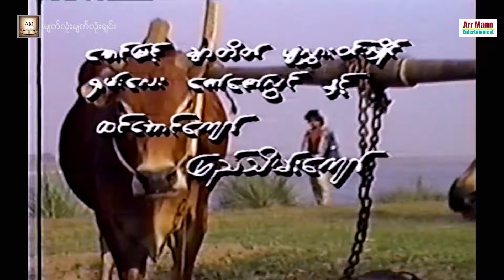မျက်လုံးမျက်လုံးချင်း ၊ Myat Lone Myat Lone chin ၊ မြန်မာဇာတ်ကားဇာတ်ကားသစ်များ ၊ MyanamrNewMovie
Unicode
မျက်လုံးမျက်လုံးချင်း
ဝတ္ထု+ဇာတ်ညွှန်း+ဒါရိုက်တာ-ဌေးဝင်းရှိန် လူမင်း
သရုပ်ဆောင်-ရဲမင်းပိုင် မျိုးသန္တာထွန်း ဆန်းထိုက် နော်ခင်မာသီ နှင့် သရုပ်ဆောင်များစွာပါဝင်သည်။

မြန်မာ့ရုပ်ရှင်များနှင့် ဗီဒီယိုဇာတ်လမ်းများ
တခြားစိတ်၀င်စားစရာများကို
Arr Mann Entertainment Youtube Channel မှ
အခမဲ့ တရားဝင် ဖန်တီးတင်ဆက်ပေးသွားမည် ဖြစ်ပါသည်။
ပြုလုပ်ပေးကြစေလိုပါတယ်။
ပရိသတ်ကြီး၏ ခံစားချက်အမြင်များကိုလည်း
comment မှာရေးသားဝေဖန်နိုင်ပါတယ်နော်။

အထူးသတိပေးတားမြစ်လိုတာကတော့
တင်ဆက်ပြသသောရုပ်ရှင်/ဗီဒီယိုများကို
တစိတ်တဒေသဖြစ်စေ၊ တကားလုံးဖြစ်စေ ကူးယူပြီး
Facebook, Youtube, Social media ပေါ်တွင်
အပျော်သဘောဖြစ်စေ၊ ရည်ရွယ်ချက်ရှိရှိဖြစ်စေ၊
ပြသပါက ခိုးယူခြင်းမြောက်ပါသဖြင့်တည်ဆဲဥပဒေများအရ အရေးယူနိုင်ပြီး မိမိတို့အကောင့်များလဲပျက်စီးစေနိုင်ပါကြောင်း သတိပေးအပ်ပါတယ်။